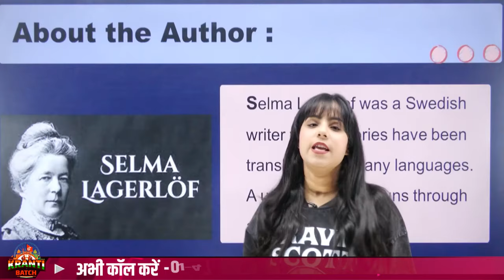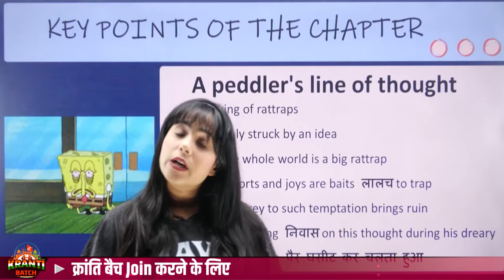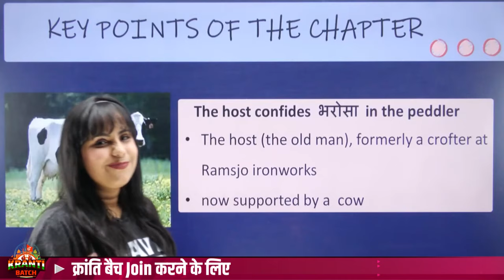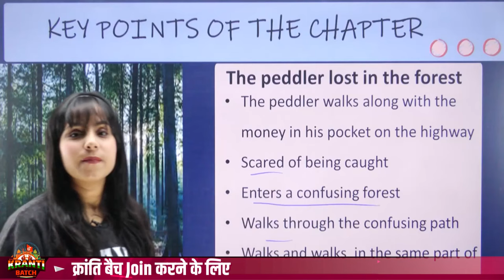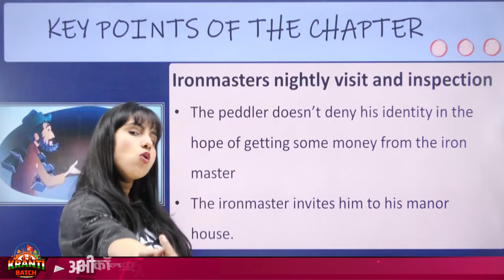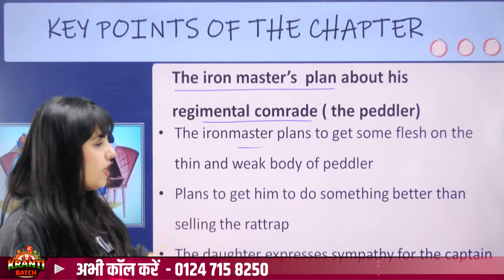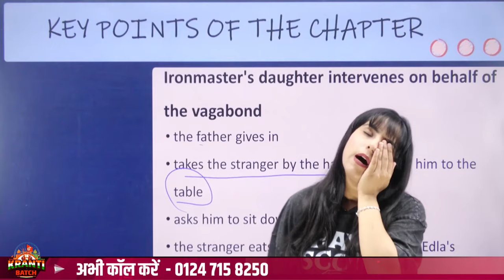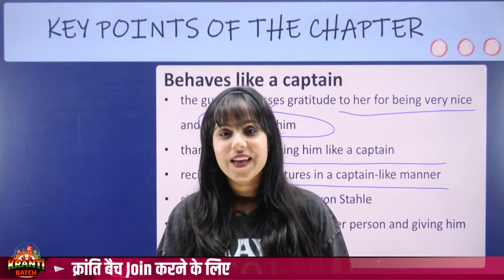RATTRAP - Line by Line NCERT Explanation in Hindi | Class 12 English Flamingo Chapter 4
RATTRAP - Line by Line NCERT Explanation in Hindi | Class 12 English Flamingo Chapter 4 | Class 12 English Chapter 4 Line by Line Explanation | The Rattrap Class 12 Explained in Hindi | The Rattrap Complete Chapter Notes Class 12 | Class 12 The Rattrap Full Chapter Pdf | Bhumika Ma'am